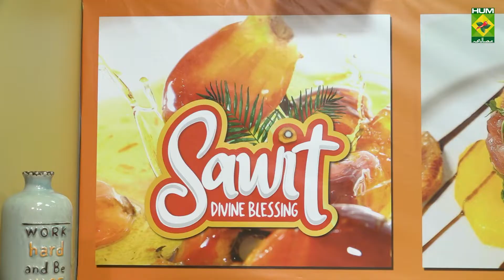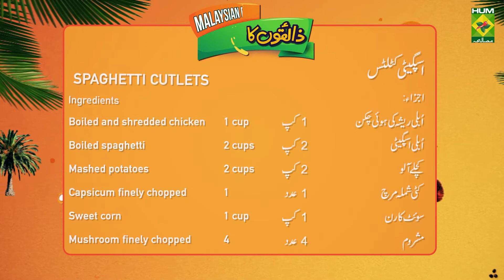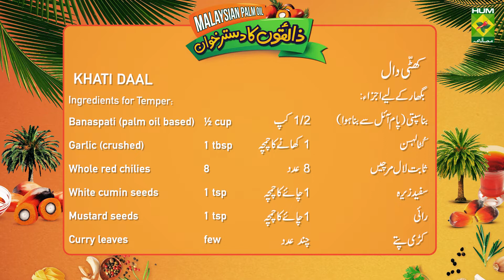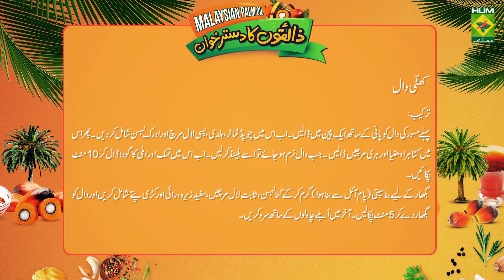SPAGHETTI CUTLETS & KHATI DAAL - MPOC X MASALA TV | EPISODE 13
This week learn how to make Shireen Appa’s famous Khati Daal made in Malaysian Palm Oil for extra flavor and health benefits. Give your friends and family a treat this weekend with Shireen Appa’s yummy Spaghetti Cutlets, fried and prepared in Malaysian Palm Oil.